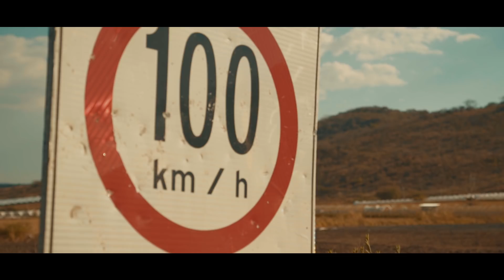Discípulos del Concreto - Volar Contigo 🇪🇨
Escucha a DiscípulosDelConcreto

Mezcla: Moiza
Mastering: Alan Ledesma
Producción de video: Brandon Galan
Film y edición: Omar Valdivia
Director Ejecutivo: Alan Rodrigo Ledesma Rios